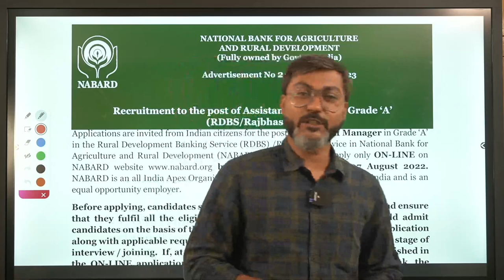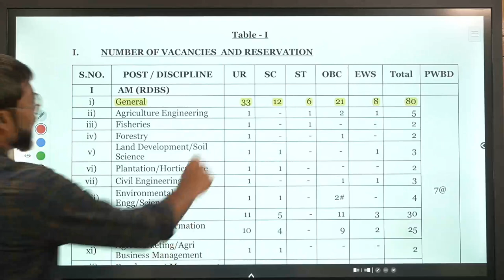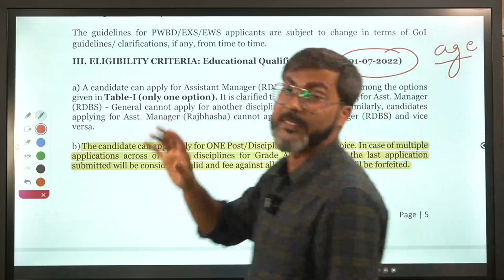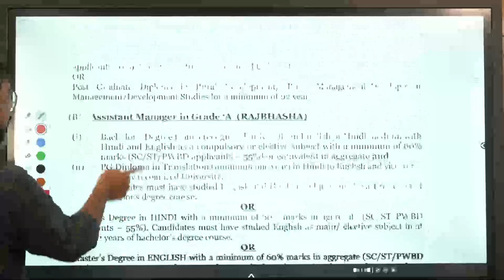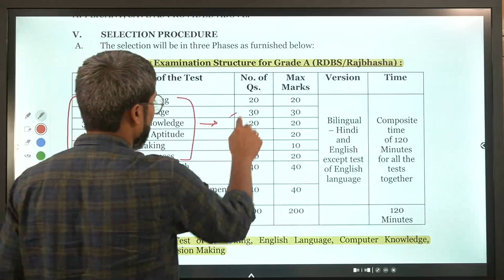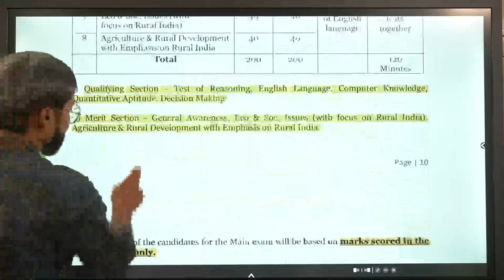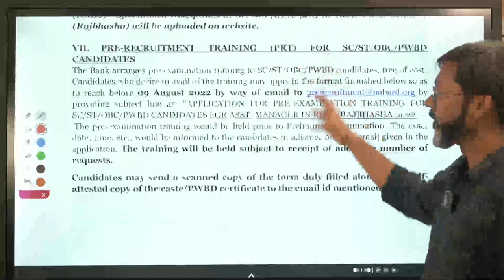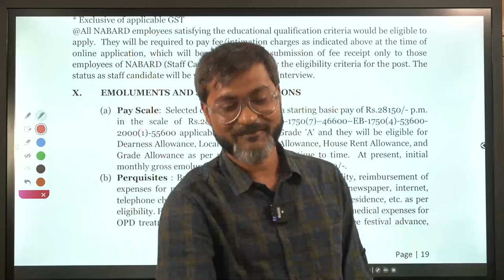NABARD Grade A 2022 Notification Out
The much-anticipated notification of NABARD Grade A 2022 is out. A total of 170 vacancies are on offer this time. The online application process for the recruitment drive will start on 18th July 2022, and will continue till 7th August 2022. For other details Do Watch this Video and get the whole round Information regarding NABARD Grade A 2022 Exam.

Don't Forget to Enroll In Our NABARD Grade A 2022 Live Classes Course

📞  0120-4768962